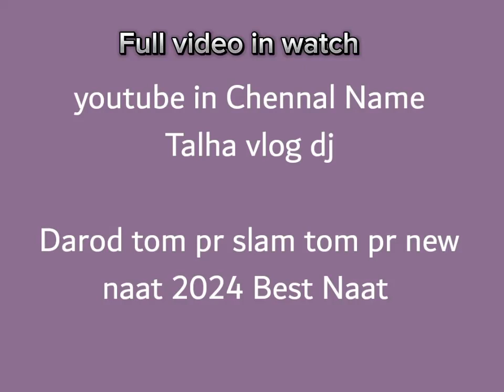@R.P558/New naat sharif 2024/darood tom pr slam tom pr/zahori aqdas/best naat24